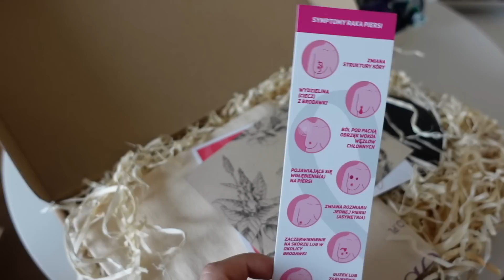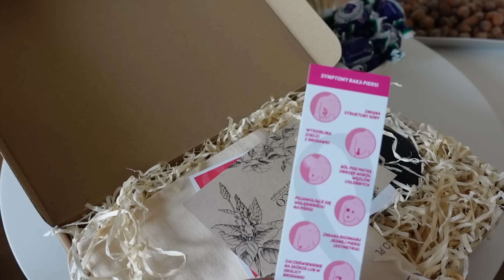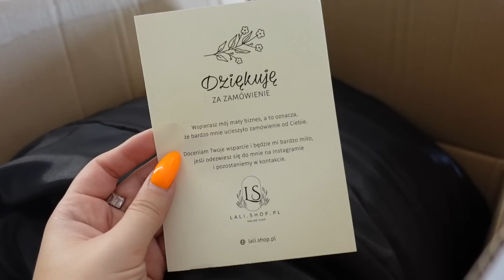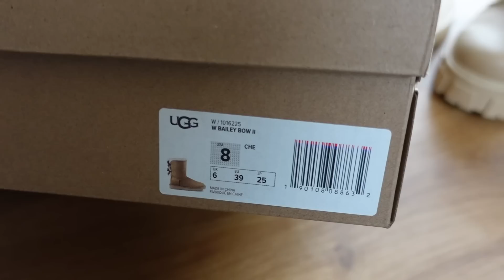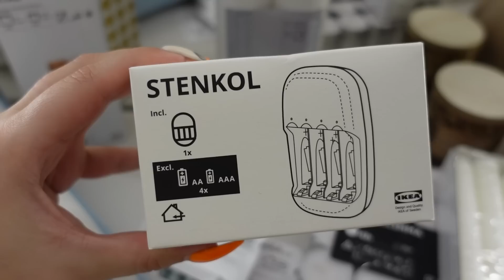NAJLEPSZY PŁASZCZ NA ZIMĘ?!🔥HIT👍🏻CZY KIT👎🏻 | ORGANIZUJE BUTY NA JESIEŃ *nowości* | VLOGTOBER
Cześć! Dzisiaj jak nigdy potrzebuje Waszego zaangażowania :D Kupiłam płaszcz. Piękny płaszcz, ale sama nie wiem czy mi pasuje :D To mierzymy to będzie "kupa śmiechu", ale może wspólnymi siłami pomożecie mi podjąć decyzję! W tym filmie zrobię też porządek z butami i zabiorę Was do Ikei!

💬 FILM ZAWIERA:
- lokowanie produktu ❌

📸 TYM NAGRYWAM:
- Sony ZV-1

Magda